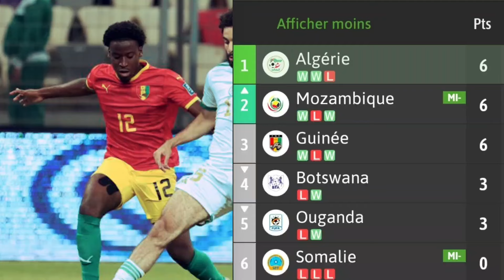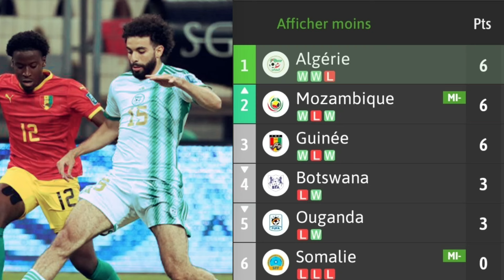JSK ASO,Match télévisé ou pas, U21Boukrou, équipe nationale perte,24 milliards csc, usma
ES Ben Aknoun – ES Sétif
JS Saoura – USM Alger